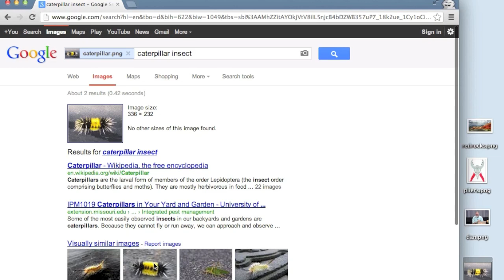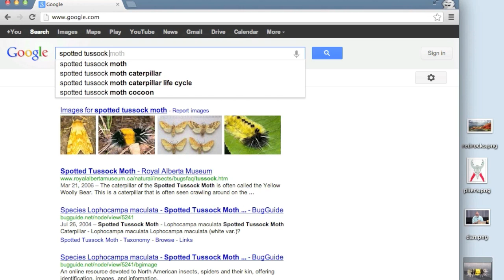Search-by-Image Fu (1MM #3) Dec 4, 2012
Did you know that when Search-by-Image doesn't work out so well, you can add in a keyword or two and help it out?  Here's a demonstration of this using a picture I took of a caterpillar I found wandering around outside.